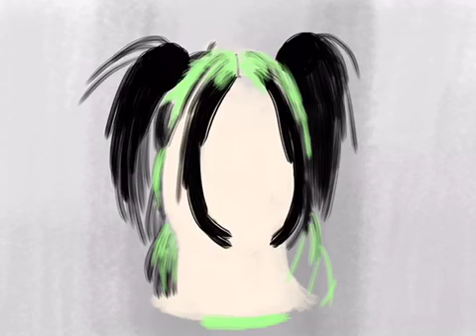Drawing Billie Eilish Timelapse